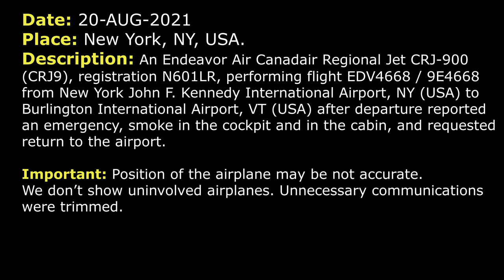Smoke in the cockpit and in the cabin. Emergency return | Endeavor CRJ-900 | New York Kennedy, ATC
THIS VIDEO IS A RECONSTRUCTION OF THE FOLLOWING SITUATION IN FLIGHT:

20-AUG-2021. An Endeavor Air Canadair Regional Jet CRJ-900 (CRJ9), registration N601LR, performing flight EDV4668 / 9E4668 from New York John F. Kennedy International Airport, NY (USA) to Burlington International Airport, VT (USA) after departure reported an emergency, smoke in the cockpit and in the cabin, and requested return to the airport.

TOWER: Endeavor 4668, wind 220 at 8, RW 31L cleared for take-off.
EDV4668: 31L cleared for take-off, Endeavor 4668.
TOWER: Endeavor 4668, call New York Departure, good night.
EDV4668: Over to Departure, Endeavor 4668.
EDV4668: New York Departure, Endeavor 4668, climbing out of 2400 for 5000 on the SKORR FOUR.
DEPARTURE: Endeavor 4668, New York Departure, radar contact, turn left heading 090, climb and maintain 11000.
EDV4668: Alright, Endeavor 4668, we have an emergency… We have… I think we have some… We’ll get back to you on the emergency, we gotta go back to JFK and land.
DEPARTURE: Okay roger, fly heading 220 for now.
EDV4668: 220 on the heading… Altitude, for Endeavor 4668?
DEPARTURE: Just maintain 3000.
EDV4668: 3000, Endeavor 4668.
DEPARTURE: Just let me know, when you're able provide the nature of the emergency?
EDV4668: We have smoke in the cockpit and in the cabin, for Endeavor 4668.
DEPARTURE: Roger, thank you.
DEPARTURE: Endeavor 46…
DEPARTURE: Endeavor 4668, expect visual approach RW 31L.
EDV4668: Expect visual 31L, Endeavor 4668.
DEPARTURE: Ready to come in now, sir?
DEPARTURE: Endeavor 4668, are you ready to come in now or do you need delay vectors?
EDV4668: We can go now, Endeavor 4668.
DEPARTURE: Endeavor 4668, fly heading 180, contact Approach 125.7.
EDV4668: 125.7 and go 180 on the heading, Endeavor 4668.
EDV4668: New York Approach, Endeavor 4668, with you, turning 180 on the heading, 3000 on the altitude.
APPROACH: Endeavor 4668, plan visual approach RW 31L. Are you guys ready to come in right now?
EDV4668: Visual 31L that’s the plan and yeah, we’re ready to come in, 4668.
APPROACH: Endeavor 4668, very well, turn left heading 100, descend and maintain 2000.
EDV4668: Left to 100, 2000 on the altitude, Endeavor 4668.
APPROACH: Endeavor 4668, if you’re able to pass it along. Do you know how many people on board and how many ... how much you have in fuel in pounds?
EDV4668: 49 passengers on board, 70… 8000 pounds of fuel.
APPROACH: Endeavor 4668, thank you, descend and maintain 2000 and if you want I can extend your downwind or if you’re good. Right now you have the field in sight?
EDV4668: We have the field but extend it for a little bit, Endeavor 4668.
APPROACH: Endeavor 4668, fly heading 130.
EDV4668: 130, Endeavor 4668.
APPROACH: Endeavor 4668, turn left heading 090.
EDV4668: Left 090, Endeavor 4668.
APPROACH: Endeavor 4668, should it work from here now?
EDV4668: Yes, it should, Endeavor 4668.

HOW I DO VIDEOS:
1) I monitor media, airspace, looking for any non-standard, emergency and interesting situation.
2) I find communications of ATC unit for the period of time I need.
3) I take only phrases between air traffic controller and selected flight.
4) I find a flight path of selected aircraft.
5) I make an animation (early couple of videos don’t have animation) of flight path and aircraft, where the aircraft goes on his route.
6) When I edit video I put phrases of communications to specific points in video (in tandem with animation).
7) Together with my comments (voice and text) I edit and make a reconstruction of emergency, non-standard and interesting situation in flight.